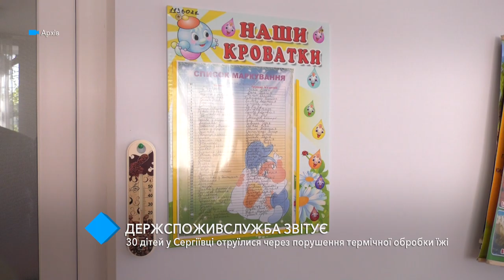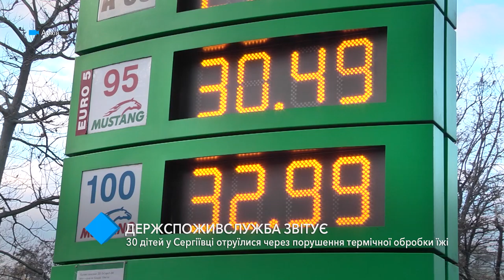Госпотребслужба: 30 детей в Сергеевке отравились из-за нарушений термической обработки еды